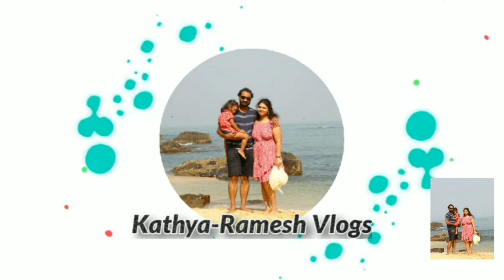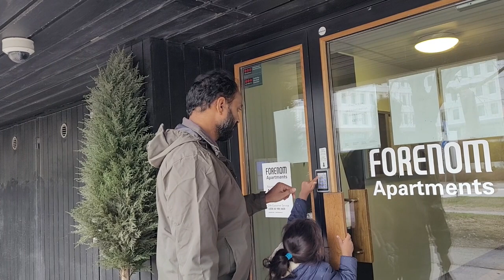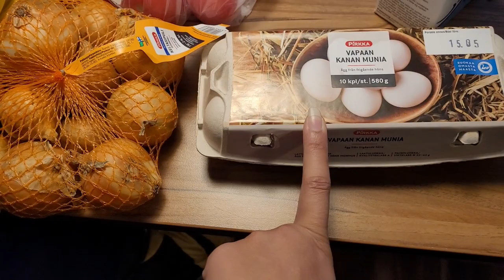diml / finlandki vachina sayantram shop ki vellam / maggie cook chesanu / night 9 varaku lighting